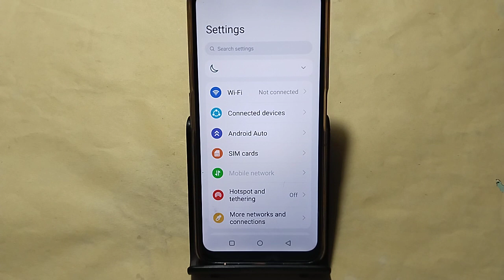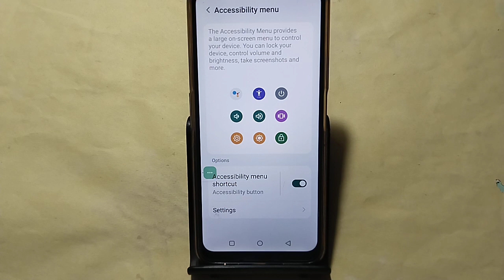Moto G04 reboot kaise kare, how to reboot without power button in Moto G04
Best powerful CPU under 10k

60-Inch Tripod with Bag

7 Socket 6A Extension Board